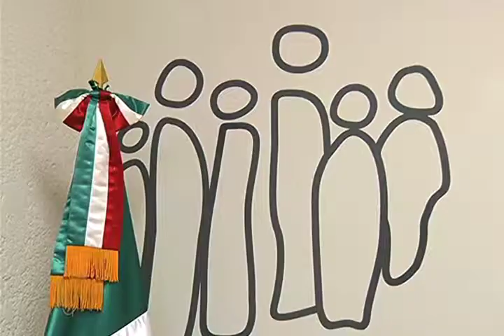Aumenta robo a casa, personas y negocios